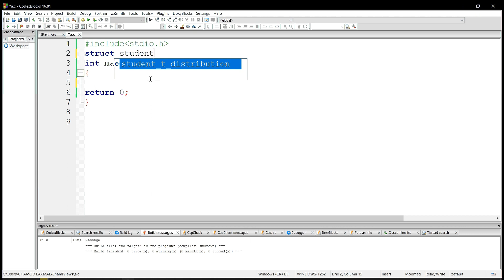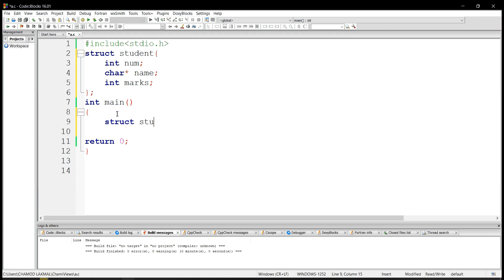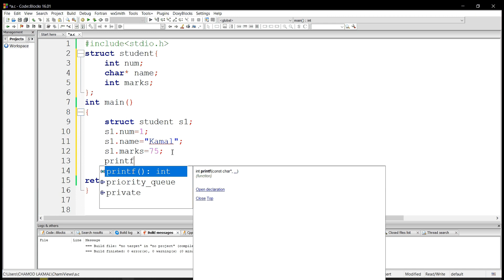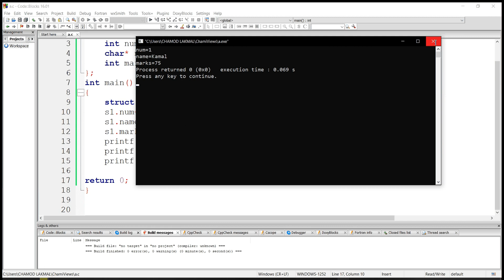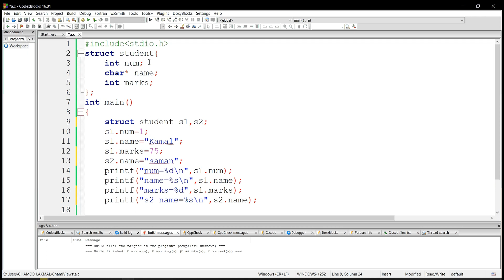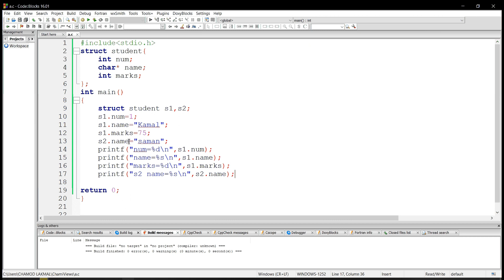C Language Sinhala By ChamiViews Part 26 -Structures Part - 1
This is my 26th video of C Tutorial Series.